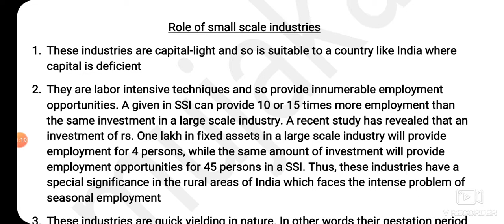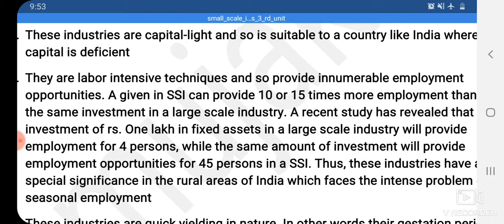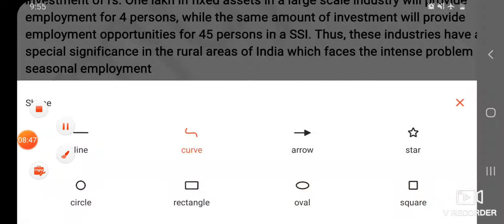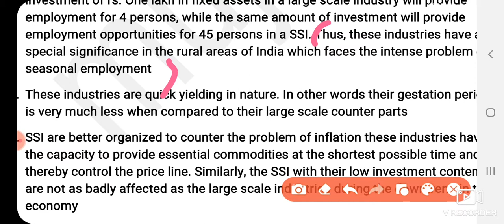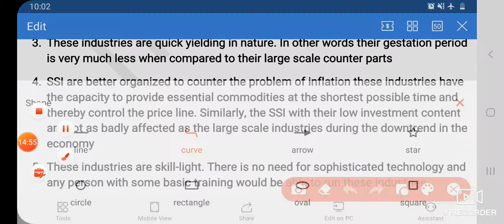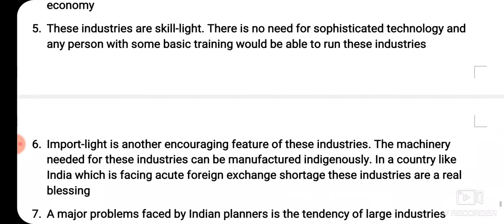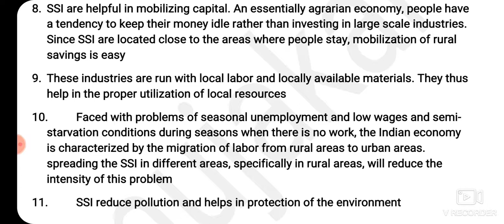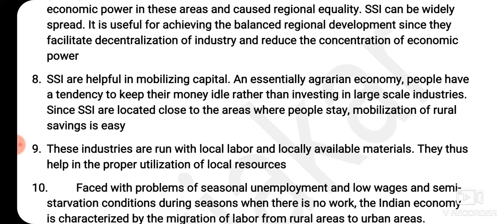Role of small scale industries